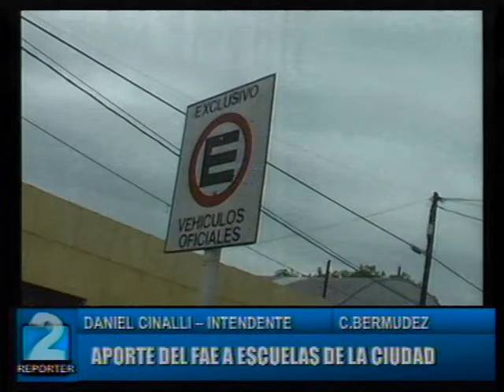INT. DANIEL CINALLI - APORTE DEL FAE A LAS ESCUELAS DE LA CIUDAD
OBRAS DE CLOACAS Y CALLES PARA LA CIUDAD DE CAPITAN BERMUDEZ. REPORTER 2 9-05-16